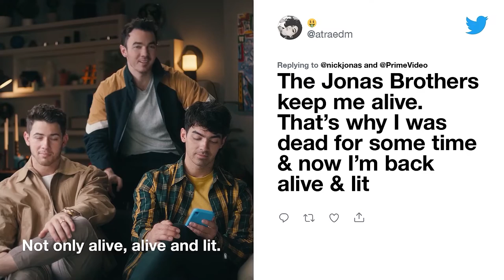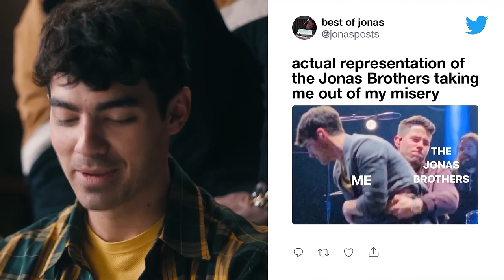'Devotion's Joe Jonas COMPARES Making Movies To Touring..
Welcome back to Show Scope, today on the channel we are going to discuss details about 'Devotion's Joe Jonas Compares Making a Movie to Being on Tour + Joe Jonas got acting advice from wife Sophie Turner ahead of new movie role. We spoke w/ joejonas and Thomas Sadoski about DevotionMovie and about whether making a movie is harder than being on tour. Jonas and Thomas Sadoski also discuss working with director JD Dillard and cinematographer Erik Messerschmidt.

During their interview with Collider's Steve Weintraub, the two actors shared their admiration for both director Dillard and Academy Award-winning cinematographer Erik Messerschmidt, as well as their entire aerial photography team. They also discussed how they approached and prepared for roles that portray real people, and Jonas spoke on the similarities and differences between filmmaking and touring. Meanwhile, Joe Jonas got acting advice from wife Sophie Turner ahead of new movie role. Ahead of his role in Korean War movie Devotion, Joe Jonas sought acting guidance from Game of Thrones' Sophie Turner, who just so happens to be his wife. In an interview for Mr Porter's The Journal, the Jonas Brother revealed how Turner would run through lines with him, adding that "she's the best acting coach ever". Jonas also got some tips from Oscar winner Matthew McConaughey, recalling how "he’d share stories about the extremes he would go to to feel what his characters feel, standing barefoot on the ledge of a 20-storey building, his feet bleeding." Finish this video to know more about 'Devotion's Joe Jonas Compares Making a Movie to Being on Tour + Joe Jonas got acting advice from wife Sophie Turner ahead of new movie role.